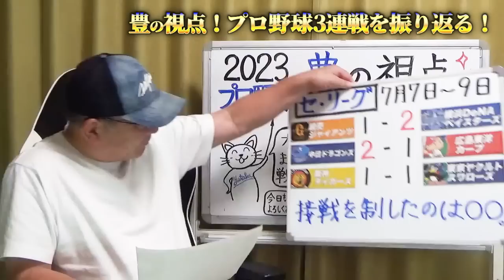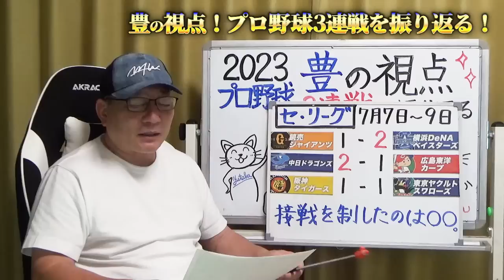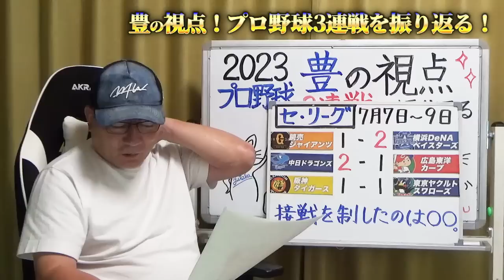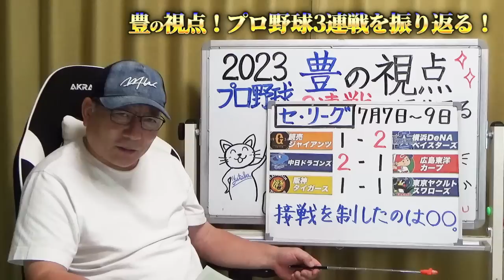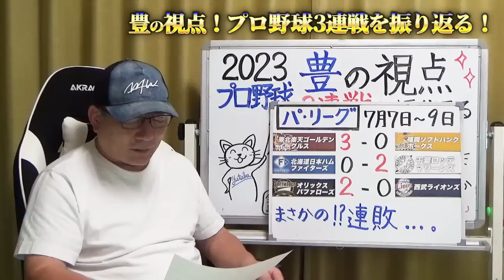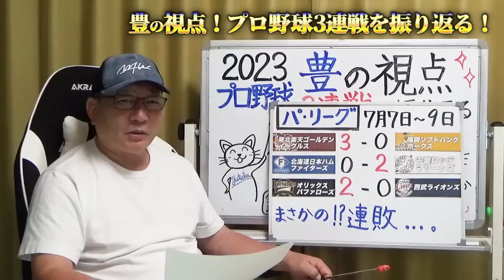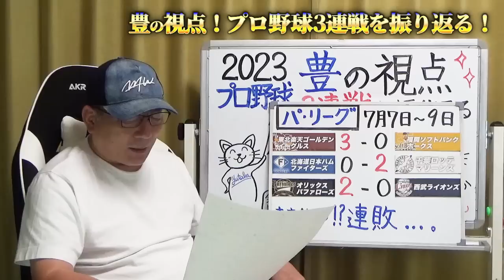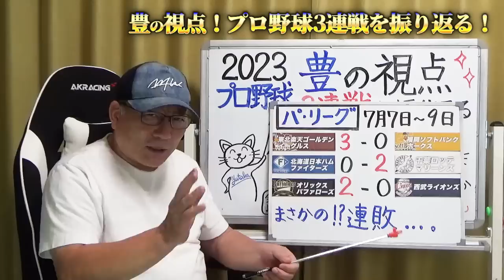【プロ野球解説】阪神森下がプロ初ホームラン！DeNA牧のHRで巨人に勝ち越し！戸柱のHRは”普通は打てない”技術の高さを解説！中日vs広島の”１球の判断の難しさ”ソフトバンクまさかの連敗…西武は…